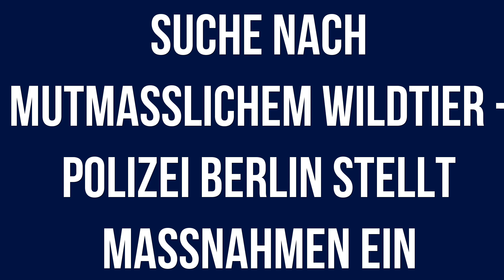Polizeiberichte Berlin 21.07.2023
Aktuelle Polizeiberichte für den Raum Berlin vom 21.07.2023 mit folgenden Inhalten:

+ Festnahme im Lokal

+ Verkehrsunfall mit Polizeibeteiligung

+ Kind bei Verkehrsunfall verletzt

+ Mutter mit Baby vermisst - Polizei bittet um Mithilfe

+ Verkehrsunfall mit verletzter Motorradfahrerin

+ Fahrradfahrer nach Sturz verstorben

+ Raub in Wohnung – Tatverdächtiger ermittelt

+ Suche nach mutmaßlichem Wildtier - Polizei Berlin stellt Maßnahmen ein